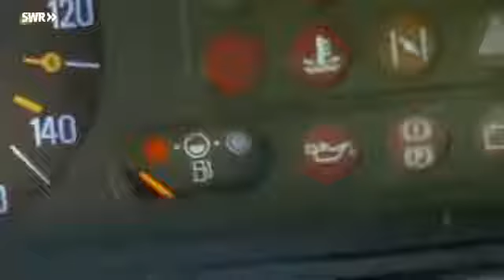NEWW!! Utta Danella 13 Der Himmel in deinen Augen